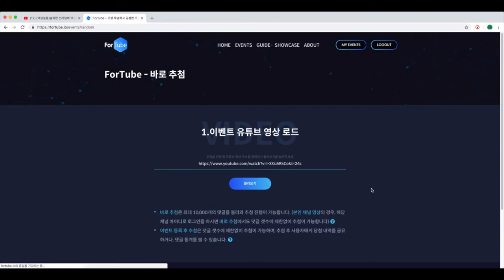[액상놈들]당첨자 추첨 - 동경바나나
★☆-PENTAGON PRODUCTS-☆★
                펜타곤 제품 문의